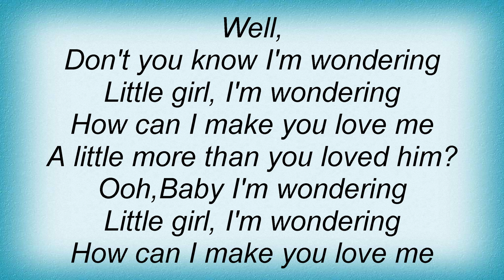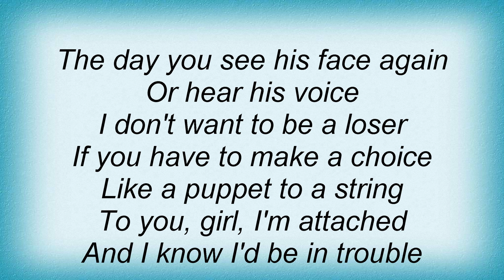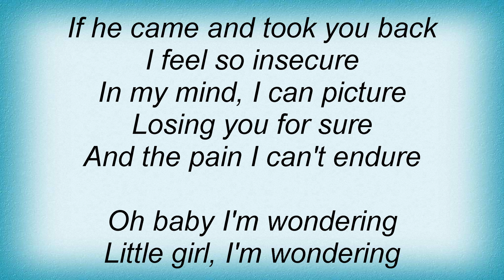Stevie Wonder - I'm Wondering Lyrics